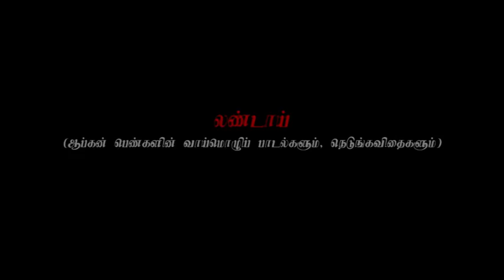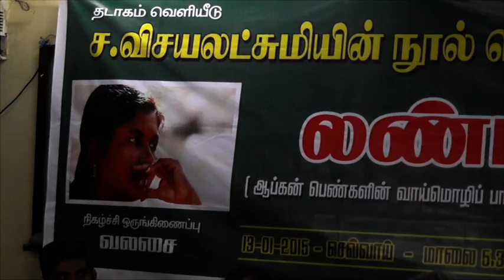S.Vijayalakshmi's Landai Book Release-லண்டாய் நூல் வெளியீடு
S.Vijaylakshmi's Landai Book Release at Chennai, (ICSA Hall Egmore) 13-Jan-2015.
ச.விசயலட்சுமியின் லண்டாய் நூல் வெளியீட்டு நிகழ்வு
சென்னை-இக்சா அரங்கம்-எழும்பூர்-2015 ஜனவரி 13